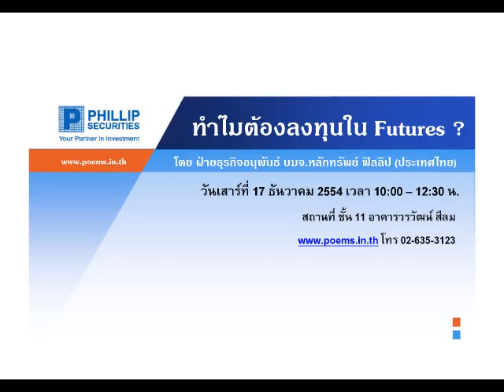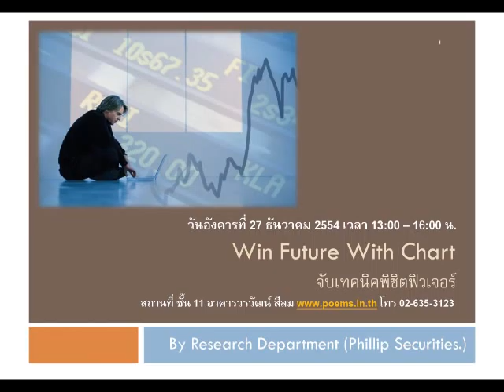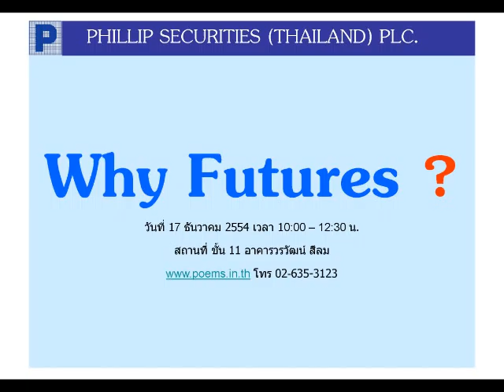กลยุทธ์ตลาดอนุพันธ์ บล.ฟิลลิป (16 ธ.ค. 54)